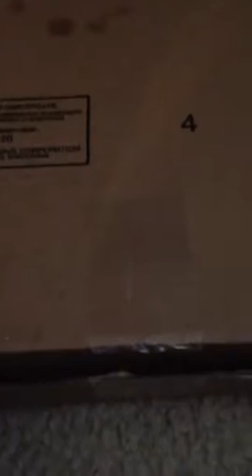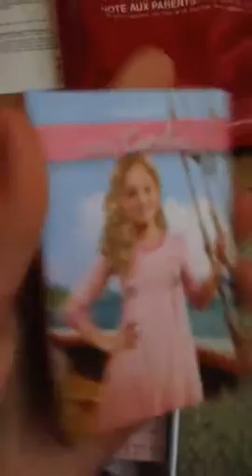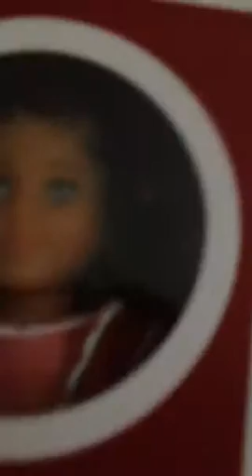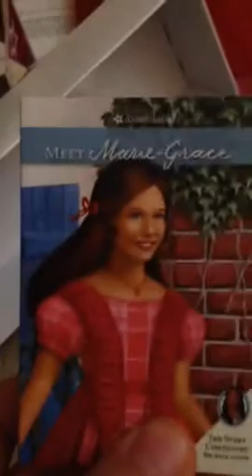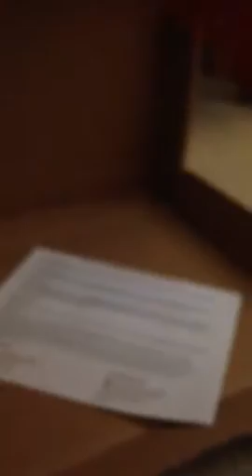Maggie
Opening ag